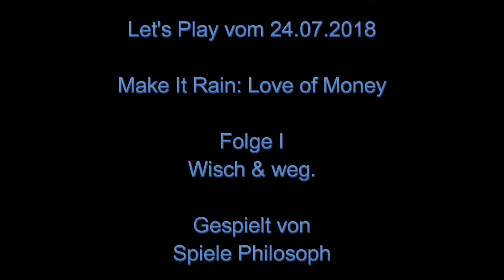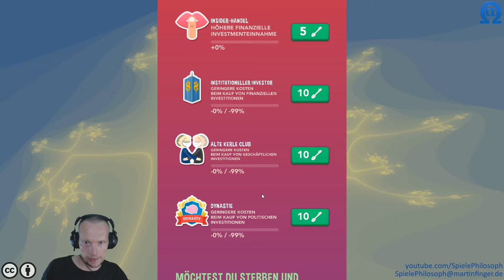Let's Play von Make It Rain: Love of Money - Folge I - Wisch & weg.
Auf dem PC und mit Maus wirkt das auf Wischgesten ausgelegte "Make It Rain: Love of Money" etwas deplatziert. Das Match-3-Minispiel finde ich deutlich spannender auch wenn sich die Level recht bald wiederholen. Das Leaderboard kann ich nicht abrufen, da das Spiel dabei abstürzt.